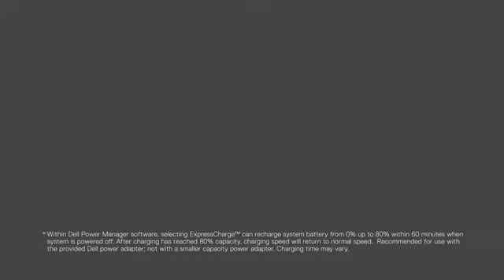Latitude 3310 2-in-1 Laptop (2020) Product Overview